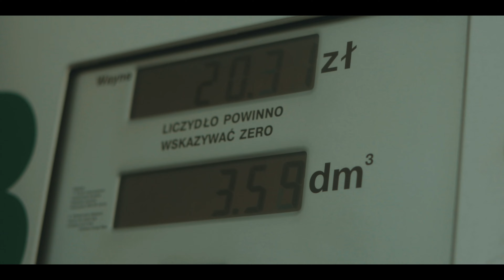Zbk-Grzechy (prod. dqsl beatz)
Chciałbym podziękować wszystkim tym którzy pomogli w realizacji projektu.

Title: Grzechy
Artists: Zbk
Lyrics: Zbk
Producer: dqsl beatz
Mix/Mastering: Parawan studio
Video: Biały Kruk Studio